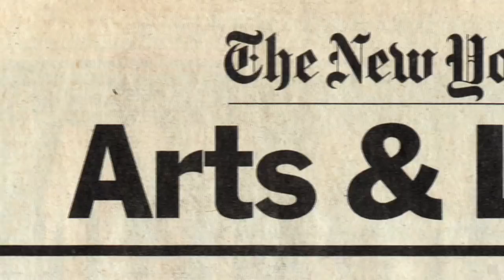The Desert of Forbidden Art - trailer HD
In theaters: March 18th, 2011

The Desert of Forbidden Art tells the incredible story of how a treasure trove of banned Soviet art worth millions of dollars was stashed in a far-off desert of Uzbekistan, and develops into a larger exploration of how art survives in times of oppression. A fascinating documentary about a group of visionary artists and one man who risked his life to rescue their work.